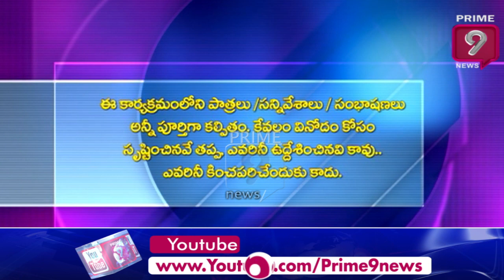జగన్ నీకు అఖండ చూపిస్తా.. | Blade Babji | Satirical Show | Prime9 News LIVE